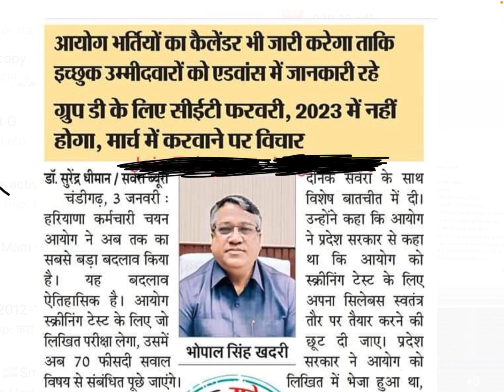Haryana CET new update | 06 jan 2023